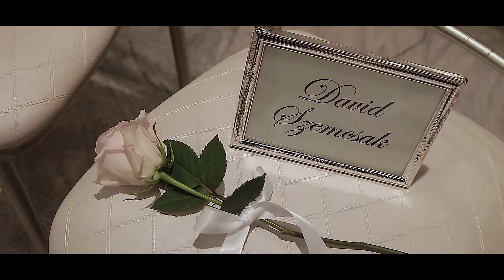Wedding Film at Addison Park in Keyport, NJ 07735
Carla & Kennys Wedding Film at Addison Park in Keyport, NJ 07735